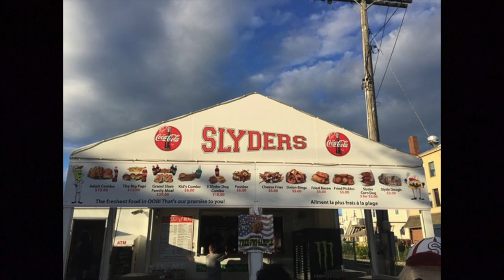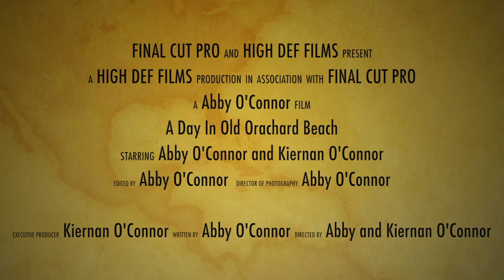A look at Old Orchard Beach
Abi O'Connor provides Biddeford High tv with a documentary on Old Orchard Beach.